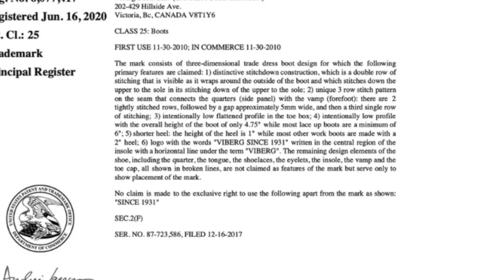Review of the Viberg 2030 Service Boot in Husk Oiled Culatta Steerhide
My first Viberg Service Boot - and I’m impressed! The Charles F Stead Oiled Culatta steer leather is super firm and hardy, and I love the overall design of the iconic service boot.

Chapters
00:00 Introduction
00:32 The Viberg Service Boot
04:40 Styling the Viberg Service Boot
06:08 Viberg
07:59 Construction
15:22 Leathercare
17:15 Size, Fit, Comfort
21:26 Value
24:11 Summary